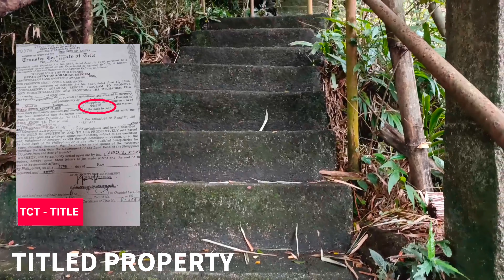vlog151 Retirement Farm Lot Punong puno ng Tanim - Overlooking View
Available FARM LOT

44,701 SQ.M

TCT - TITLE

 ASKING PRICE 400/SQ.M

NEGOTIABLE PRICE

LAHATAN ANG BENTA

LOCATION - SINILOAN LAGUNA

SULIT NA SULIT ANDAMI PO NETONG TANIM MAY INCOME NA SA PROPERTY

ALONG NATIONAL HIGHWAY

5KM FROM TOWN PROPER

WELCOME TO VISIT THE PLACE FOR SITE VIEWING

MORE INFO CALL

VIBER & WHATSAPP AVAILABLE